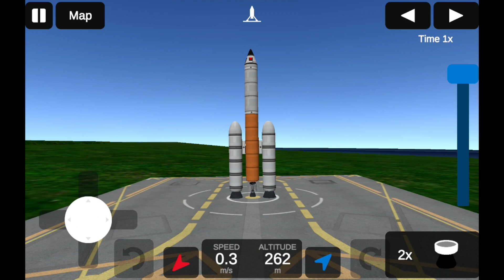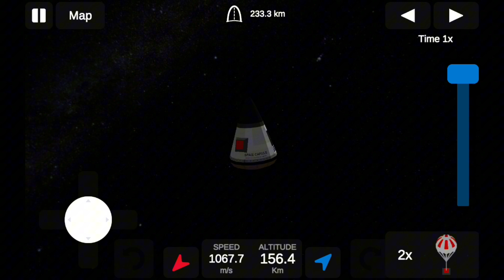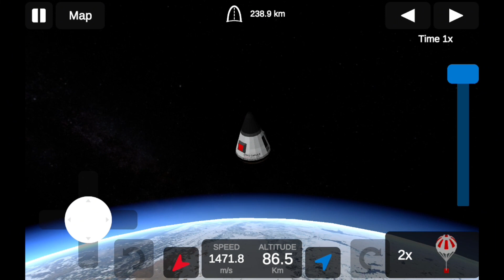Flight 236 go to space PART 2